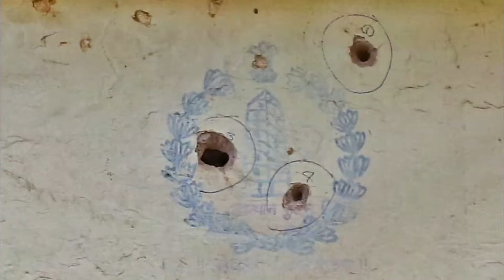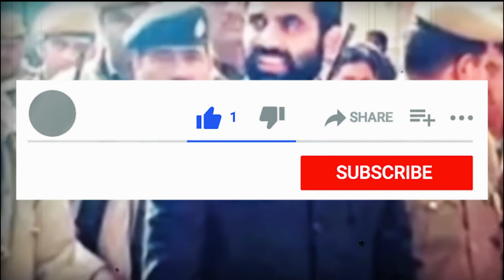Top gangster in india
Here you can watch amazing facts and knowledge videos,
# wantedgangster

दुनिया के सबसे खतरनाक gangster आज हम आपको दुनिया के सबसे खतरनाक और माफिया  gangster के बारे मे बताने जा रहे है,

दुनिया के सबसे खतरनाक gangster
भारत के सबसे खतरनाक gangster
मुम्बई के gangster
हरियाणा के gangster
राजिस्थान के gangster
बिहार के gangster
पंजाब के gangster
युपी के gangster

    Gangster List

6) Billu Sanda  gangster
5) papla gujjar  gangste
4) Sukha Kahlon gangste
3) vikas dubey  gangste
2) manya surve gangste
1) Dawood Ibrahim gangste